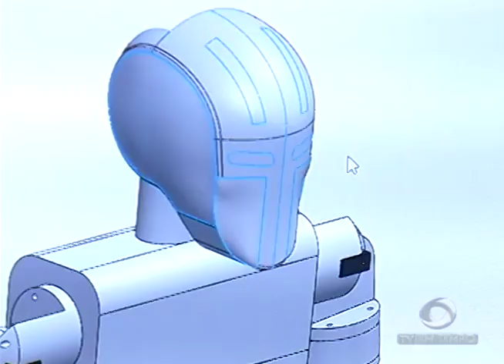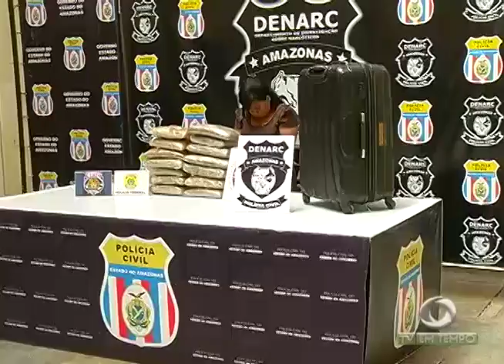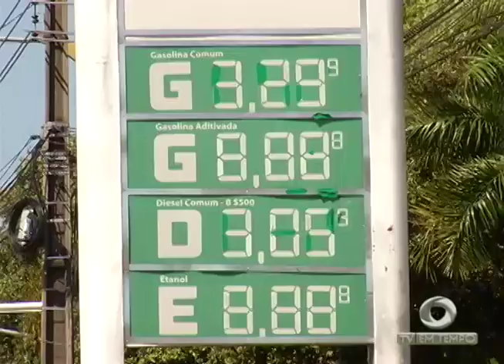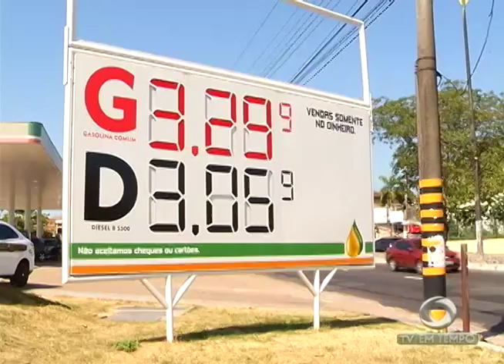Mulher é presa ao tentar embarcar com 15 quilos de maconha no aeroporto de Manaus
01º BLOCO JORNAL 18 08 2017 - Mulher é presa ao tentar embarcar com 15 quilos de maconha no aeroporto de Manaus